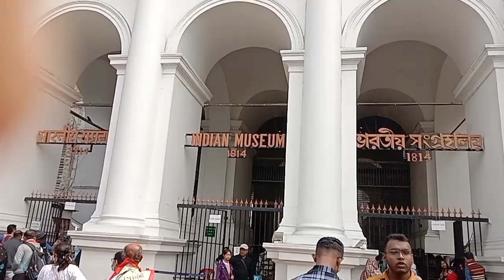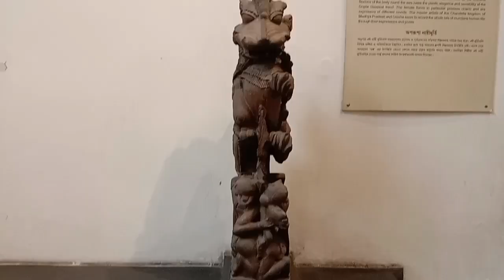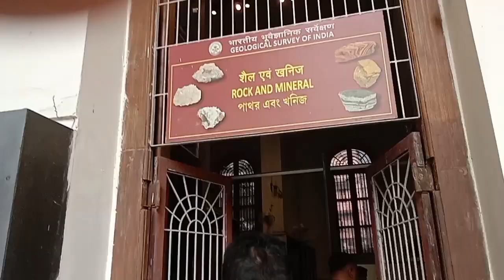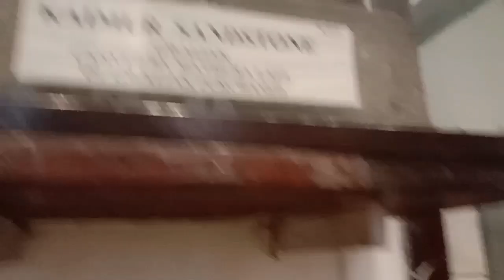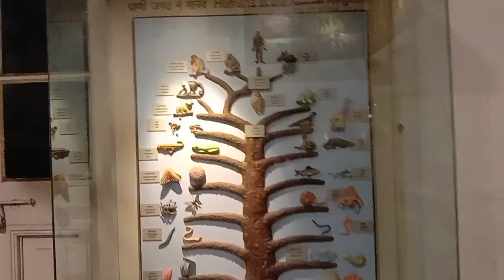Indian Museum। চলুন ঘুরে আসি ভারতীয় সংগ্রহালয়।(Part -2)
The Indian Museum in Kolkata, also known as the Imperial Museum at Calcutta, is one of India's oldest and largest museums. It was founded in 1814 by the Asiatic Society of Bengal and has a diverse collection of artifacts and specimens from a variety of fields, including archaeology, anthropology, geology, zoology, and art. The museum is home to a number of important collections, including the Egyptian mummy, the Buddhist stupa, and the original fossil of the prehistoric bird Archaeopteryx. In addition to its exhibits, the museum also hosts several educational programs and events.